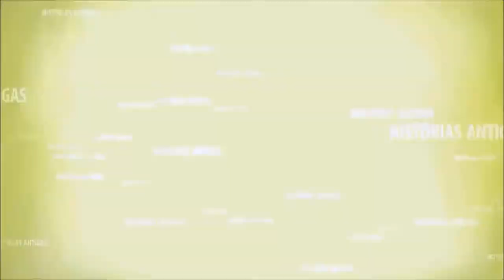MAHABHARATA #12 - A MORTE DE PANDU